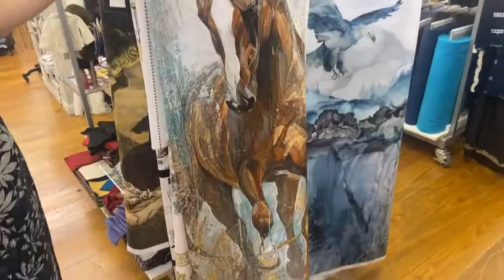Margaret & Kaitlyn show off the latest fabrics at the University of Sewing. Sat 8/6/2022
New Fabrics and more at the University of Sewing.
The Gifted Sale on BERNINA products continues through August 31, 2022.
Watch Margaret discuss some of the products in this sale, and new BERNINA products just in.

to see everything that is coming up.
The University of Sewing in Bloomington, Indiana has a complete stock of Bernina and Bernette sewing machines.

The University of Sewing carries Bernina sewing machines, Bernette sewing machines, Fabrics from Hoffman, RJR, Cotton+Steel, Rifle paper company, Northcott, Robert Kaufman, designer apparel fabrics, Indy go Junction patterns, Closet Case,  the Sewing Workshop, Cashmerette, and One Wing Wool patterns, Creative Grid rulers and plenty more.

The University of Sewing at the Tailored Fit is a Bernina dealer and fabric store.
 Stop by our store to demo any of the sewing machines we have.  Remember when you purchase a machine from us your machine is warrantied, you get mastery lessons for free (not including kit/supply fees), and we are always just a phone/zoom call away to helping you with your new machine.